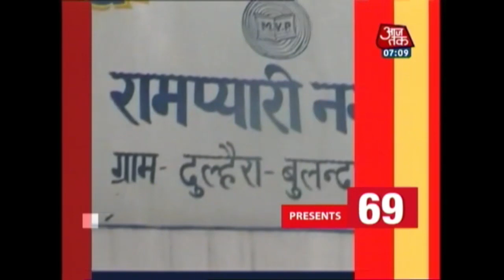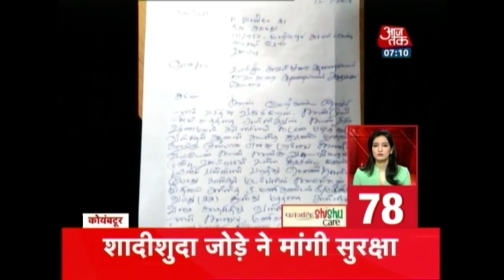Tejaswi Yadav Will Not Resign As Deputy CM, Says Lalu Yadav :Non Stop 100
Watch top headlines of the day, where you will get updates on:
Attack on Amarnath pilgrims is an assault on the nation: Shiv Sena - The Economic Times
Army Chief General Bipin Rawat in Kashmir to review security situation
Lashkar-e-Taiba over-ground workers tailed pilgrims for 2 days
Families of 2 victims from Maharashtra devestated
Army chief Rawat meets governor NN Vohra and discusses security management issues
Presidents Rule may be the only option says Omar Abdullah
Nitish Kumar's JD(U) puts Lalu Prasad's son Tejaswi Yadav on notice
India holds candle light march for Amarnath Yatra victims
Send ‘gau rakshaks’ to face terrorists: Uddhav Thackeray to BJP
Tejaswi Yadav will not resign as Deputy CM, says RJD and more.